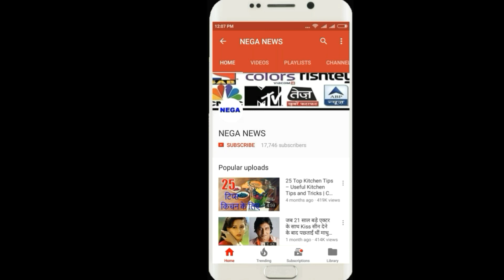world cricket history : Bowling bowler wear helmet, batsman do not make 'fear' of themselves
हेलमेट पहनकर गेंदबाज़ ने की बॉलिंग, बल्लेबाज़ नहीं खुद का 'डर' बना वजह

Bowling bowlers wear helmets, batsmen do not make 'fear' of themselves,
On the field of cricket, the bowlers wear the helmets from the fear of the bowlers. Wicketkeepers wear wicket-keeping helmets ahead of spinners. Apart from these, players also appear to be defending themselves with helmets on silly points or short leg.
But this time a unique picture has emerged from the cricket field. Yes, this fast bowler has used helmets for his survival this time. This whole case was seen in a T20 match being played at New Zealand's Hamletton. Where Otago's fast bowler Warren Burns bowled a helmet while bowling. Indeed, Burns wore this helmet for self-defense from Northen Knights' batsmen because of his bowling action.
The helmets have been doled together by the fast bowlers and coach of the Walsh Rob Welter. This helmet looks like baseball enthusiasts and trek cyclists.
Walsh's coach told that Burns bowed down immediately after leaving the ball while bowling. Because of which, his head goes forward. That can prove to be a threat to them because if a batsman strikes a straight drive at that time then the possibility of injury to his head can increase. To avoid this accident, the bowler took this step,
In the same match, during the innings of the Northern Nights, a fast shot from New Zealand's fast bowler Neil Wagner came in the foot.
This is not the first time that Burns has used this helmet. Prior to this match, he has bowled more than once and bowled a helmet. But wearing a helmet did not diminish his bowl, despite wearing a helmet, he took 3 for 33 against the opposition team. Although he could not win his team and lost his team by 106 runs last night.